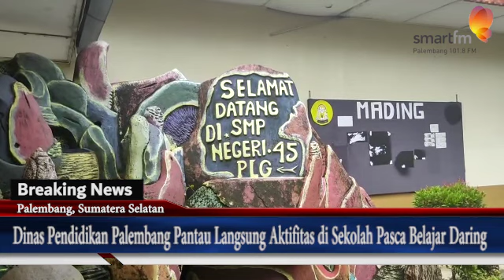Dinas Pendidikan Palembang Pantau Langsung Aktifitas di Sekolah Pasca Belajar Daring.